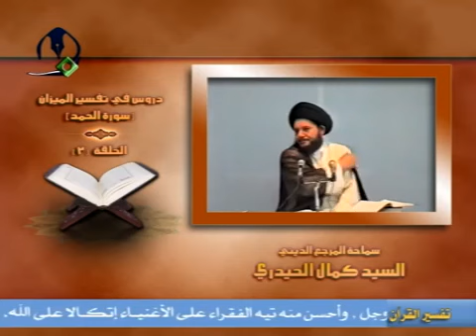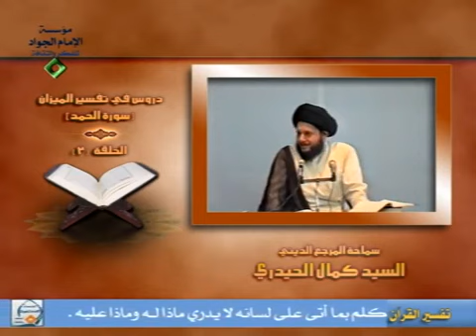الفرق في معنى (الاسم) بين اللغة والعرفان | السيد كمال الحيدري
عنوان الدرس| دروس في تفسير الميزان (17)